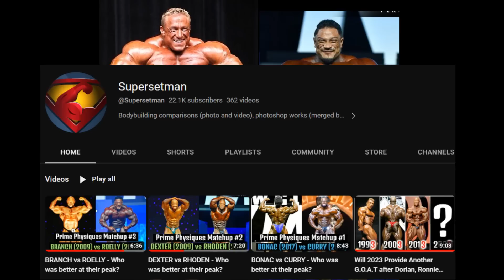Markus Ruhl vs Roelly Winlkaar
This is a fan requested comparison between Markus Ruhl and Roelly Winklaar.
Timestamps
0:00 Intro
0:58 Front Double Biceps
2:21 Front Lat Spread
3:40 Side Chest
4:44 Side Triceps
5:30 Rear Lat Spread
6:50 Rear Double Biceps
7:55 Abs & Thigh
8:34 Most Muscular